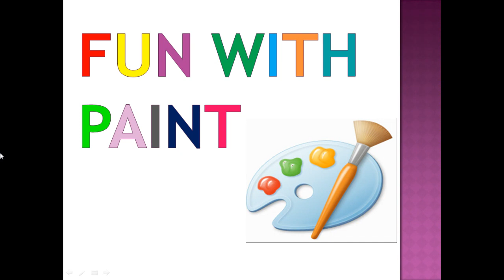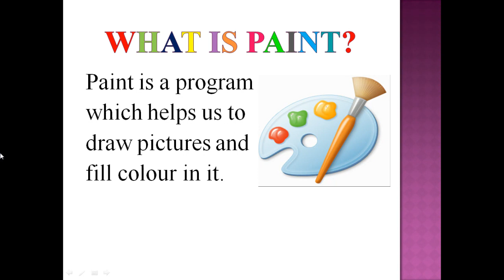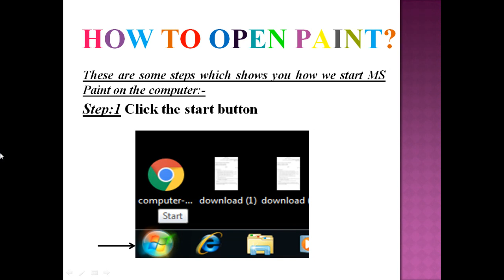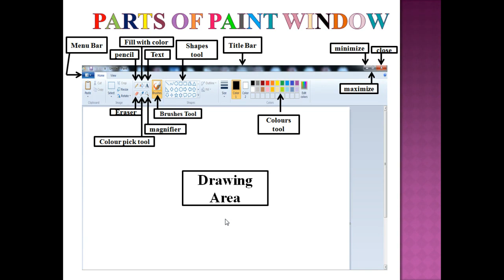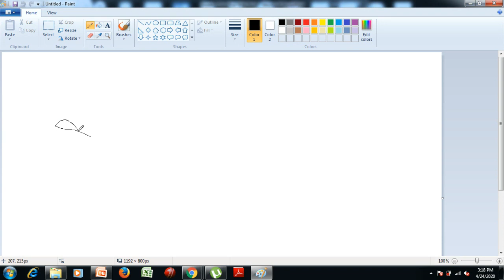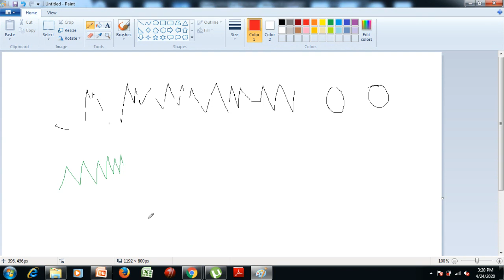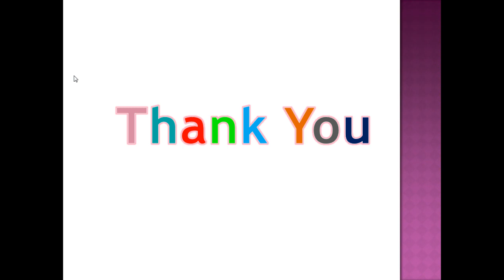Microsoft Paint | Fun with MS Paint | For Junior Classes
MS Paint, Microsoft Paint, Fun With MS Paint,

00:00 MS Paint,
           Fun With MS Paint,
00:55 What is MS Paint,

01:38 How to open MS Paint,

02:42 Parts of MS Paint Window,

06:55 Pencil, Use Pencil tool,

07:45 Eraser, Use of Eraser tool,

09:26 Worksheet of this Chapter,

Collar Wireless Earphones
Mobile Phone
Tripod Stand Holder
Hesley Weighing Scale with Advanced Step on Technology
Sport Shoes
Yoga Mat Anti Skid